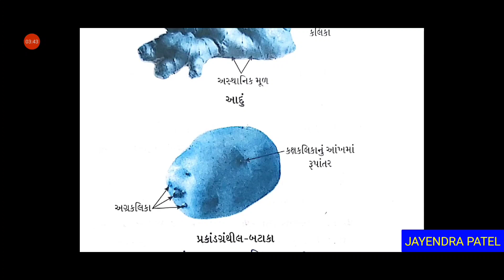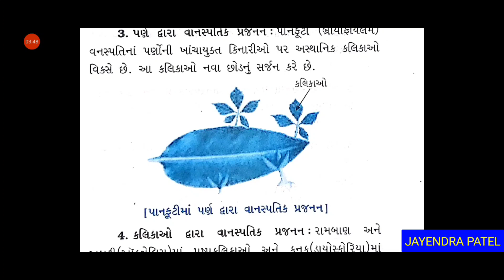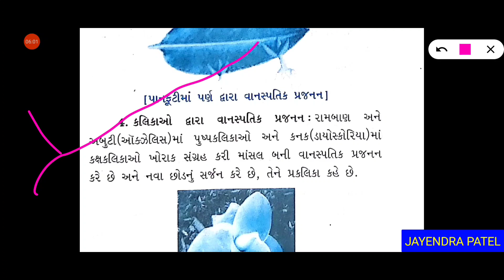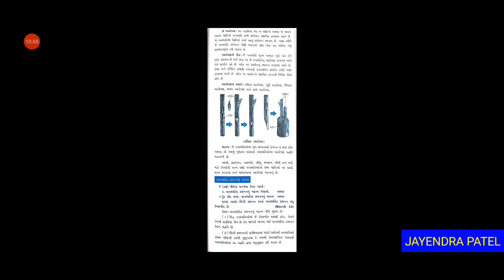પ્રકરણ-1 સજીવોમાં પ્રજનન, NEET 3